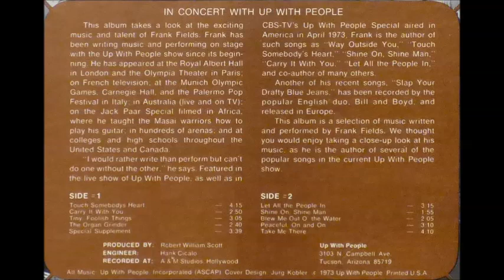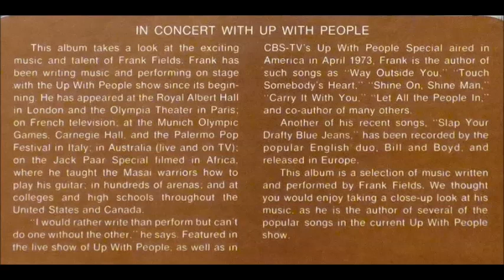Frank Fields - Blew Me Out O' The Water [1970s Folk Rock]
"Blew Me Out O' The Water" by Frank Fields from the 1973 album "The Best Of Frank Fields".